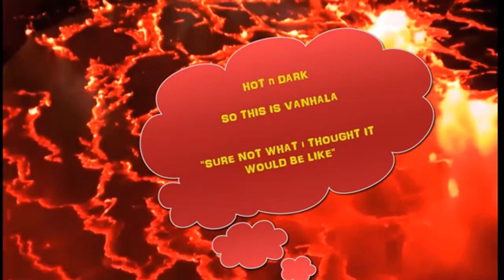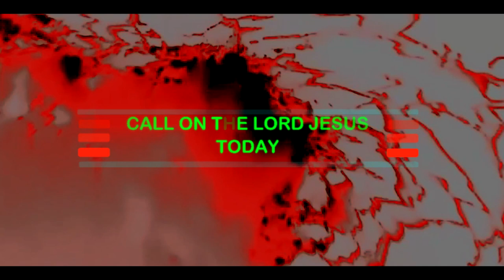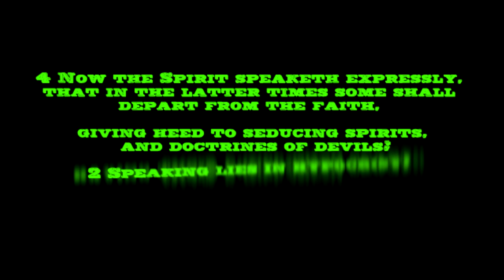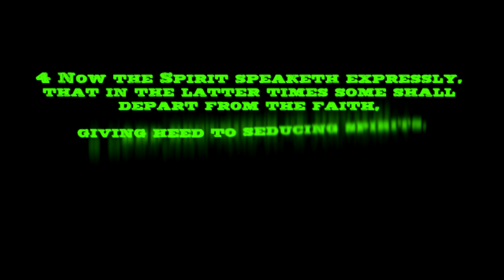'' Nibiru or planet x SUNS" HELL YOU READY ' DON'T THINK SO... IMAGEN PAIN FOREVER' DEPRESSION, SICK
... ANGELIC CHOIR' HEAVENLY AURORA'S ' STAR GAZING' MEDIATATION'''

3rd Party Ads by Creator